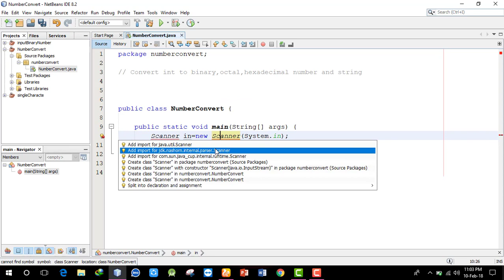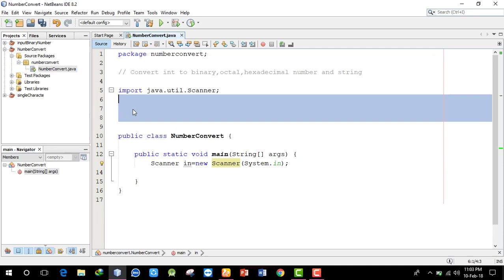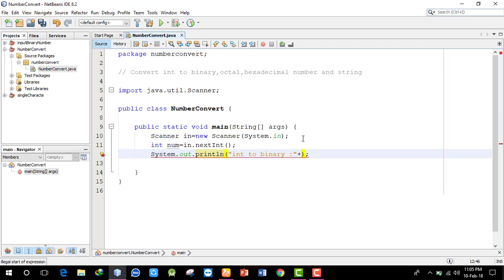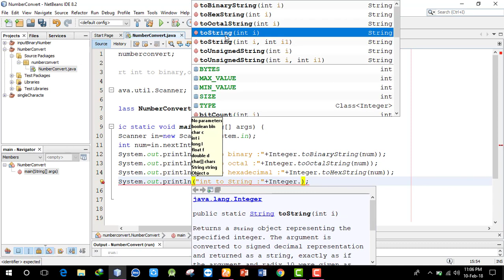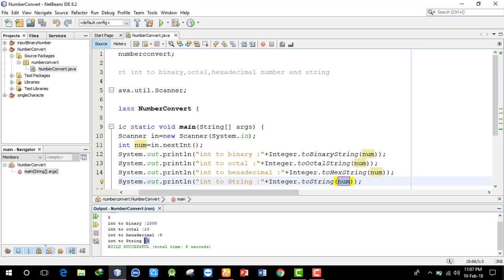how to convert decimal number to binary , octal and hexadecimal number in java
how to convert int to octal in java how to convert int to binary in java how to convert int to hexadecimal in java
how to convert decimal number to binary , octal and hexadecimal in java number conversion in java decimal number conversion in java int to binary conversionint to binary conversion int to octal conversion